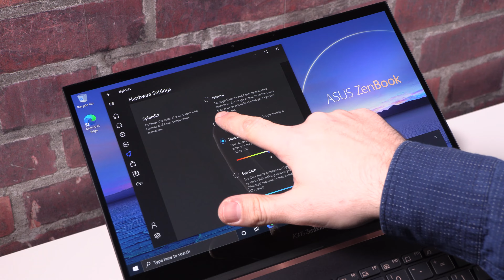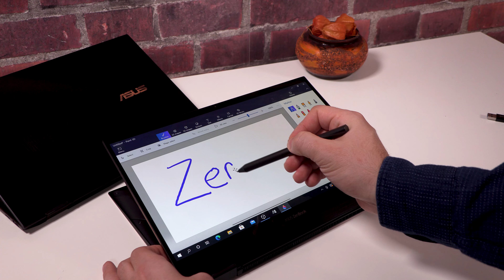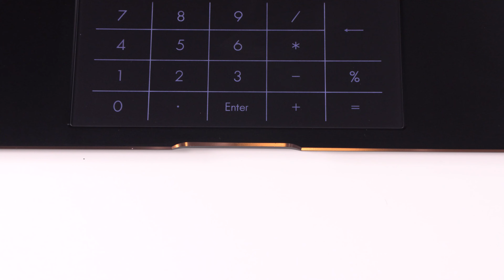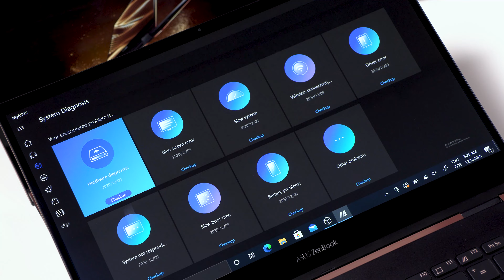ZenBook Flip S UX371 cu ecran tactil OLED 4K, un laptop acrobat de top | ASUS Romania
Laptopurile convertibile de la ASUS nu au fost niciodată mai ușoare și mai puternice decât acest ZenBook Flip S UX371. Remarcabil din primul moment, grație carcasei din aluminiu, acest model are o mulțime de caracteristici noi, menite să-i ia prin surprindere chiar și pe cei mai bine informați fani ai tehnologiei. Surprinde-mă și tu cu o abonare iute, apasă clopoțelul pentru notificări și hai să elucidăm de ce e atât de special acest laptop!

Poți sări direct la capitolul care te interesează:
00:00 Introducere
00:49 Detalii despre design și exterior
01:42 Balamaua 360° ErgoLift
02:45 Află cele 5 motive să alegi un ecran OLED
06:02 Stiloul electronic ASUS Pen
06:27 Tastatura edge-to-edge și NumberPad 2.0
07:54 Autonomie
08:55 Porturi și conexiuni
10:09 Componentele interne
10:32 Sunet și anularea zgomotului de fond prin AI
12:11 Încheiere